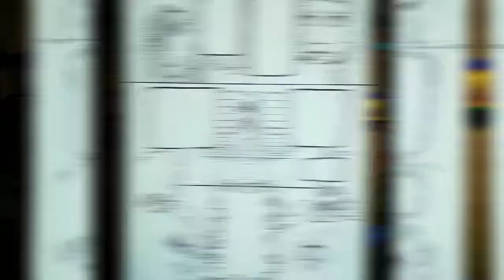Black man comic so far!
A comic I've been working on, and I'll give a video on context on what this is all about. I post on I.G

Music does belong to me Justin "8 Tailed Fox Fur" Fox of Justin Fox Media.

Welcome welcome! Blessed you're here! Truly

To find out everything else that Justin Fox Media does... go here!